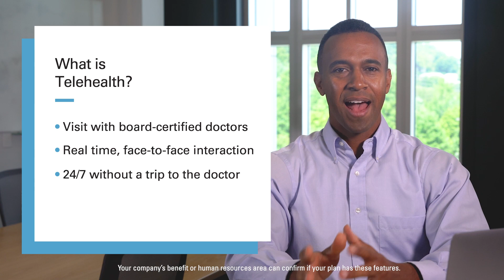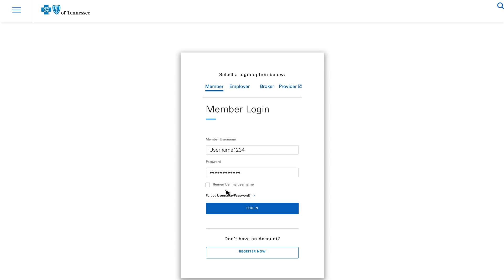Talk to a Doctor Anywhere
Telehealth lets you visit with a board-certified doctor from anywhere – over the phone, online or through our secure mobile app. You can talk with a doctor about non-emergency medical issues in real time, getting expert care and face-to-face interaction 24/7, without having to go to the doctor’s office. In this video, we’ll tell you about your telehealth benefits and walk you through setting up your account.